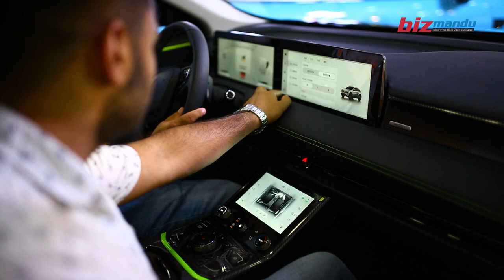नाडामा नेटा भी को क्रेज, ३९ लाखबाट सुरु || Nada Autoshow || Neta